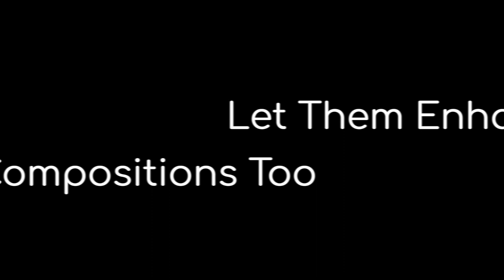SoundScore Artist, Andrea González Caballero, guitar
Operaworld Magazine describes Andrea González Caballero as “the female voice of the Spanish guitar”. Andrea is a laureate of multiple prestigious international guitar competitions, receiving First Prize and Special Prize at the “XL International Competition F. Sor” (Rome), and First Prize at the “XIII Alhambra International Guitar Competition” (Valencia), of which she was the youngest guitarist to receive first prize.

Andrea is on SoundScore and available to meet with you in One-on-One sessions to play and help you with your guitar composition.  Connect with her by visiting and direct book with her.